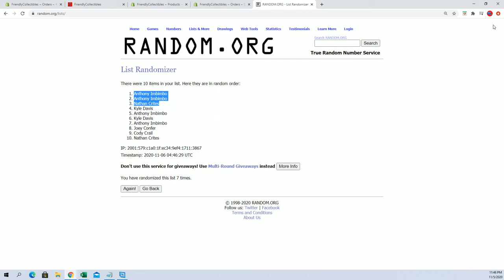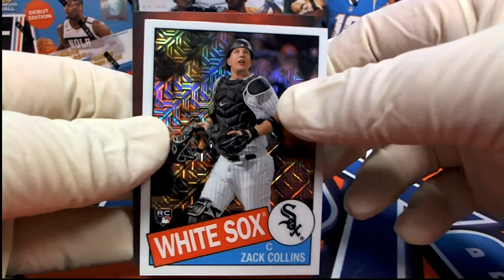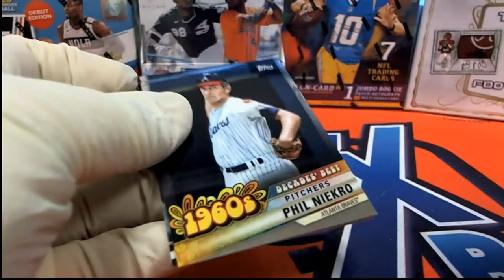2020 Topps Series 2 Baseball ID 20SERIES2TOPPS221 SILVER RANDOM